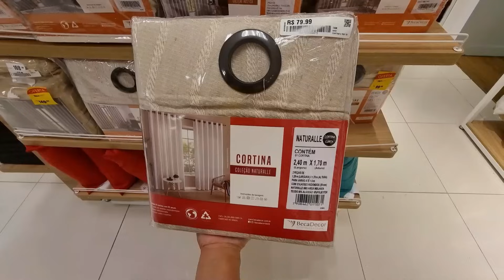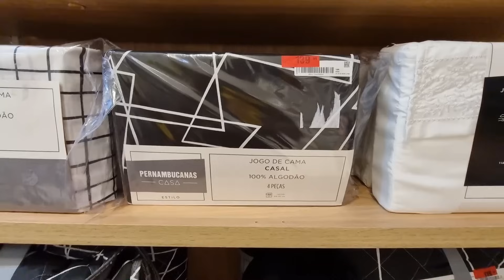LOJAS PERNAMBUCANAS - ACHADOS EM OFERTAS PRO LAR - CAMA MESA BANHO LIQUIDAÇÃO Descontos PERNAMBUCANA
OI AMORES CONFIRA PREÇOS DE CAMA MESA E BANHO ELETROS DECORAÇÃO ELETROPORTATEIS E MAIS ACHADOS MUITAS OFERTAS DESCONTOS MUITAS PROMOÇÃO LIQUIDAÇÃO ASSISTA TOUR PESQUISA DE PREÇOS PERNAMBUCANAS EM SÃO PAULO ANTES DE IR AS COMPRINHAS PARA VOCÊ E SEU LAR..

TAMBÉM COMPARTILHO PESQUISA DE PREÇOS Pernambucanas ONLINE NOS ACOMPANHAE PRA MAIS NOVIDADES, SEMPRE MOSTRO CAMA MESA BANHO ELETROPORTÁTEIS, ELETRODOMÉSTICOS, PANELAS, FRITADEIRAS, MÓVEIS, SMARTPHONES, TV, LIQUIDAÇÃO E MUITO MAIS NAS LOJAS EM SP E OUTRAS CIDADES PARA COMPARAÇÃO DOS VALORES NOS SUPERMERCADOS COMO CARREFOUR  BIG OU LOJAS CASAS BAHIA, AMERICANAS, MAGAZINE LUIZA, HAVAN , TRAMONTINA.

Achados nas Lojas Pernambucanas
Pesquisa preços antes da Compras Online
Eletrodomésticos
Ofertas do Dia
Oferta de Hoje
Preços Lojas pernambucanas online
Depois da Black Friday nas Lojas Pernambucanas
Panelas
Promoção